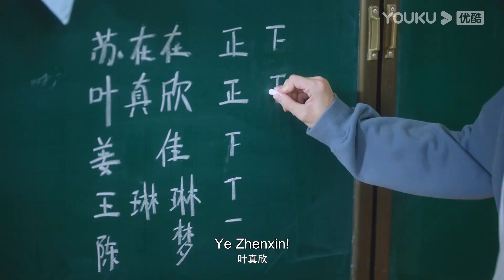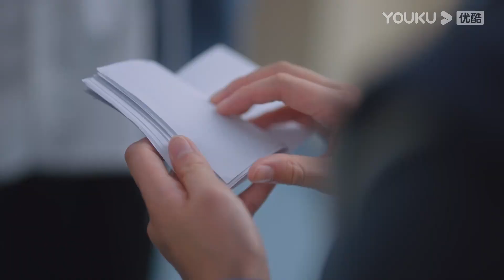【HIGHLIGHT】张陆让坚定投票给苏在在却含羞不敢承认！苏在在得知后开心不已！| 当我飞奔向你 When I Fly Towards You | 周翊然/张淼怡 | YOUKU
★以下地区观看正片请移步优酷国际版APP：泰国、印度尼西亚、越南、马来西亚、新加坡、菲律宾、中国香港、中国澳门、中国台湾。欢迎下载优酷国际版APP，不管您所处何地都能享受《当我飞奔向你》全集多语种字幕噢，加入优酷国际版APP会员，更能抢先观看更多会员集数！

★APP会员更新时间：每天18:00（UTC+8）更新2集，首更5集
★非会员更新时间：连更11天，周二至周五每天18:00（UTC+8）更新1集

📺【当我飞奔向你 When I Fly Towards You】十六岁高中女生苏在在，在良好的家庭氛围里成长成了一个不花痴不盲从有自己主见的人。高中开学第一天，对好朋友的花痴表现出不屑一顾的苏在在遇到高冷男神张陆让的那一瞬间就被即刻打脸。苏在在对张陆让一见钟情，并决定马上采取进攻，从此变身为张陆让身后的跟屁虫，而这个看起来成绩优秀、家境优渥的张陆让，却是一个自信包裹着自卑的“矛盾体”。因为天才弟弟张陆礼的存在，张陆让总是被母亲拿来与弟弟做比较。十几年来，张陆让的人生像是生活在厚厚的壳里，内敛话少，看似沉稳有礼貌，却总是拒人于千里之外，但在遇到苏在在后，张陆让的“厚壳”人生才终于透出光来，两人的相识为彼此的人生带来了奇妙的化学反应。
🤍主演：周翊然/张淼怡/边天扬/姜之南/郭喆/谢兴阳/高文峰/张磊/陈思斯/郝文婷/冯祥琨
🤍集数：24集

00:00 The International Website youku.tv is now available!
02:00 Download YOUKU International APP to get early access to the full show